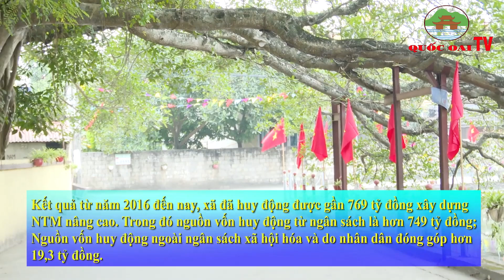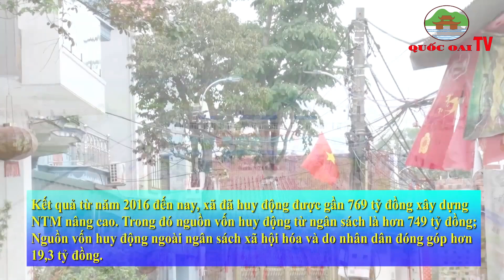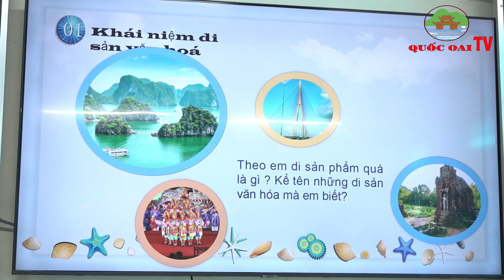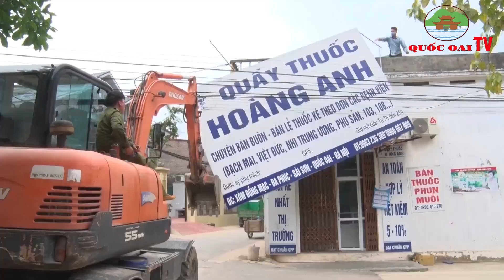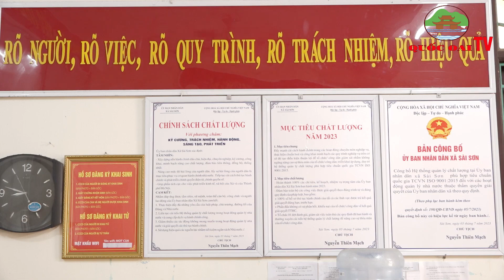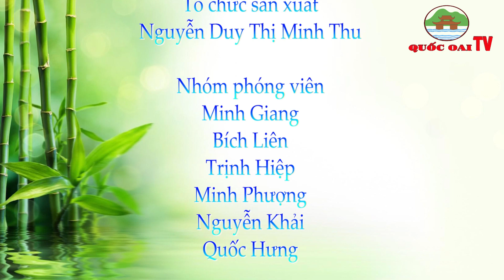Huyện Quốc Oai: CHƯƠNG TRÌNH TRUYỀN HÌNH CỦA TRUNG TÂM VHTT&TT HUYỆN QUỐC OAI NGÀY 12/10/2024